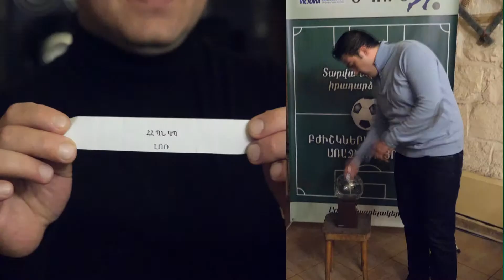Վիկտորիա Սպորտ 2019 Առաջնության նախամեկնարկային անոնս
Victoria Sport 2019 The pre-start of the Championship